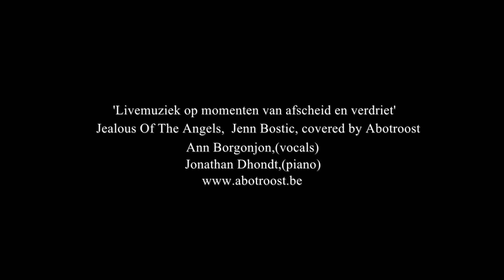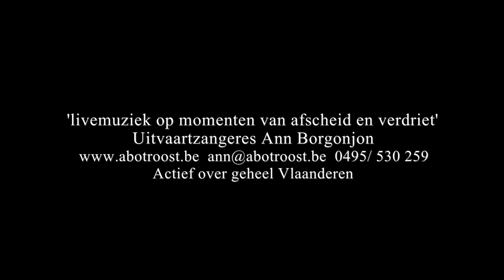Jealous Of The Angels, Jenn Bostic, Covered By Abotroost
'Livemuziek op momenten van afscheid en verdriet'